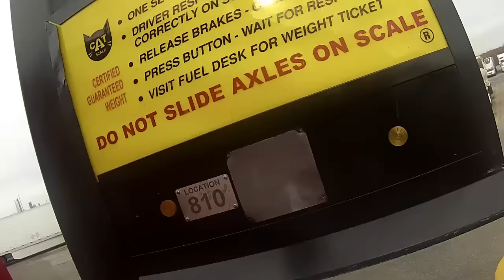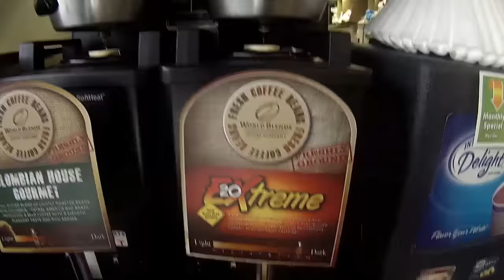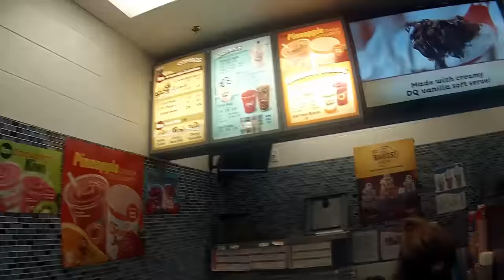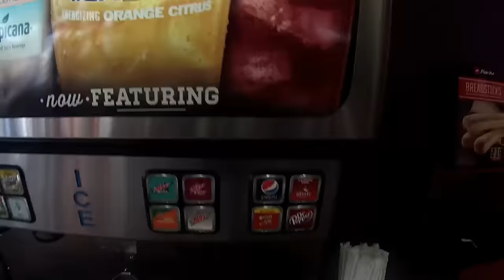TRUCKER JUKEBOX, IOWA 80, JOPLIN, MO.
TRUCKER RUDI.

I drive a 2012 freightliner cascada. with a 450 Detroit eng. 10 speed.